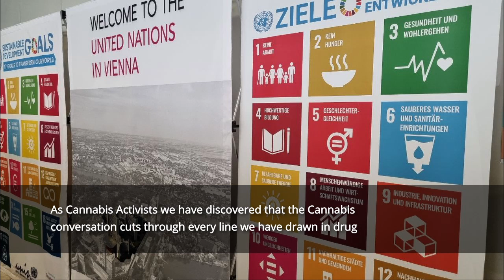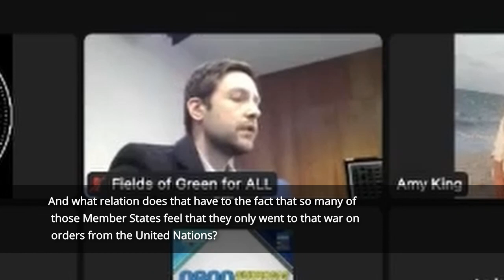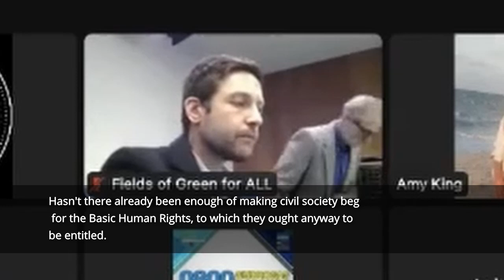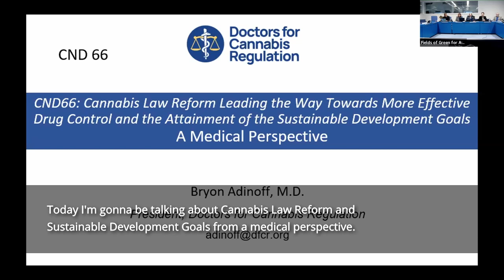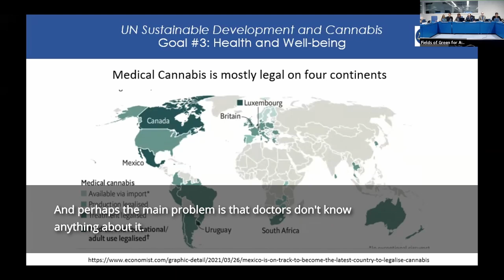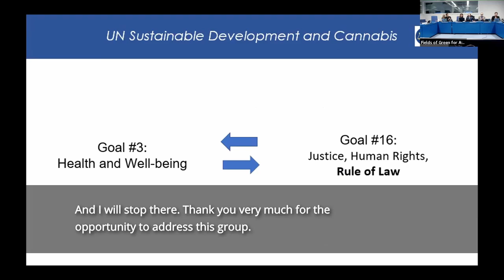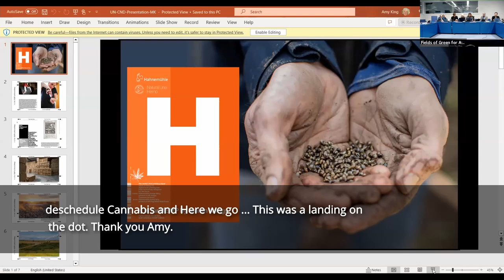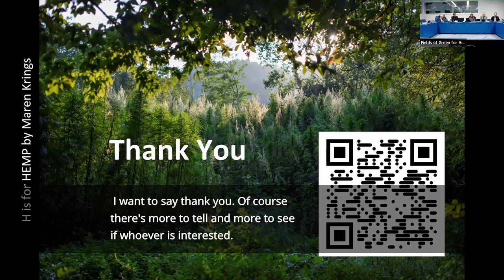CND66: Cannabis law reform leading the way towards attainment of the Sustainable Development Goals.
As Cannabis activists we have discovered that the Cannabis conversation cuts through every line we have drawn in drug policy and is no longer simply about “to legalise or not to legalise”. Cannabis prohibition and the broader ‘war on drugs’ are policies that are a product of colonialism. This has led to a host of unintended negative consequences that are hampering development of evidence-based drug policy, fit for task in the 21st century.

From environmental impact and drugs as a weapon of war, to member states’ compliance with the treaties, this side event will explore how the changing landscape of Cannabis law reform can guide the conversations around the most pressing issues of our time.